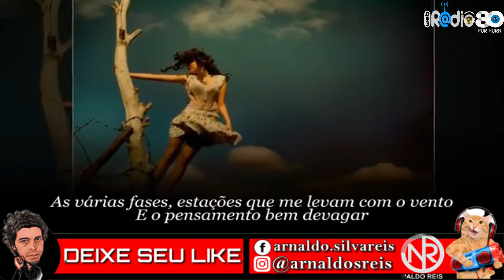ROBERTA CAMPOS E NANDO REIS * DE JANEIRO A JANEIRO * EDIÇÃO NALDO REIS